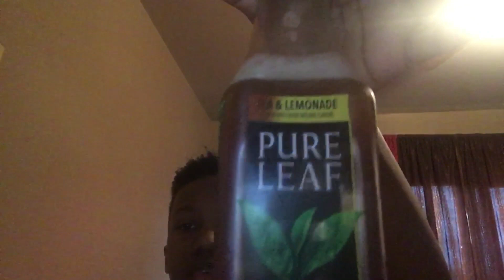Reviewing Pure leaf lemon and lemonade, tea￼